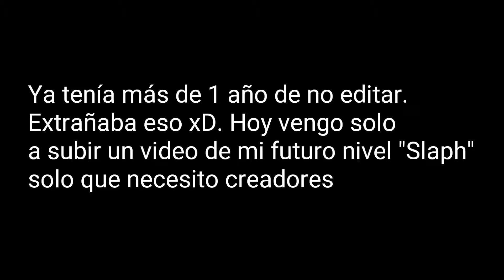[CANCELLED LOL] My Future Level! | Slaph By LKrazyy (me) Cultrix and more | Geometry Dash 2.1